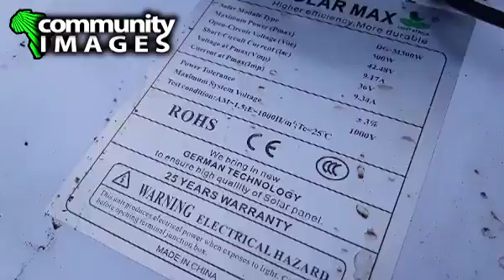MOBILE SOLAR PUMP FABRICATION IN THARAKA, KENYA